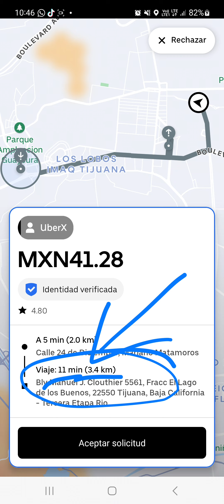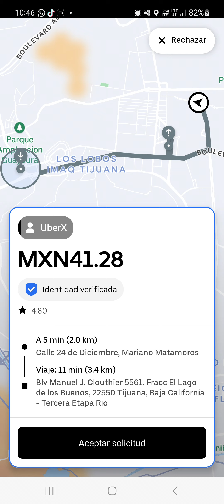Uber Driver | Nueva Actualización en Solicitudes de VIAJES| NUEVA IMAGEN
Qué tan amigos en este video les enseño como uber cambia la forma en que podemos aceptar solicitudes de viajes